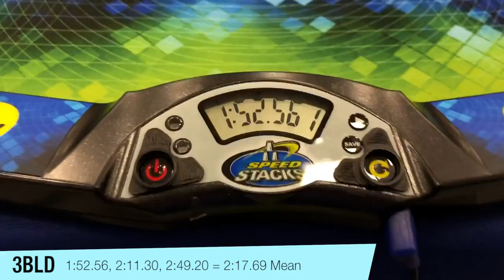SnoCo Summer 2018 Highlights!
Time Stamps (Best solves in each event):
Square-1 - 0:08
5x5 - 0:57
OH - 1:25
4x4 - 2:13
Pyraminx - 3:19
3BLD - 3:43
3x3 - 4:18
6x6 - 4:40

Highlights:
4x4 - Another sub-1 average (and an official PB!)
BLD - Official PB Mean of 3 (and another sub-2!)

For more about this comp, check out the blog on my website!